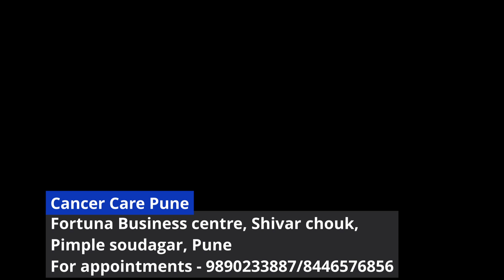Radiation therapy for liver cancer or liver metastasis/ Liver cancer specialist in Pune / SBRT Liver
Address - Cancer Care Pune, Shop no, Fortuna Business center, 305, Wakad - Nashik Phata BRTS Rd, Shivar chouk, Pimple Saudagar, Pimpri-Chinchwad, Maharashtra 411027

E book

Title: Precision Strikes: Stereotactic Body Radiation Therapy (SBRT) Revolutionizing Liver Tumor Treatment

Introduction:

In the intricate dance of cancer treatment, precision is paramount, especially when dealing with liver tumors. Among the cutting-edge therapies making waves in oncology, Stereotactic Body Radiation Therapy (SBRT) stands out as a game-changer for patients battling liver tumors. In this blog, we unravel the transformative role of SBRT in the realm of liver cancer treatment.

Understanding the Challenge:

Liver tumors, whether primary or metastatic, pose a formidable challenge due to the organ's complex structure and vital functions. Traditional treatment modalities, such as surgery and systemic therapies, have their limitations, prompting the exploration of innovative approaches like SBRT.

What is SBRT?

Stereotactic Body Radiation Therapy, also known as Stereotactic Ablative Radiotherapy (SABR), is a high-precision radiation therapy technique designed to deliver intense doses of radiation to tumors with pinpoint accuracy. Unlike conventional radiation therapy, which spreads radiation over several sessions, SBRT condenses the treatment into a small number of sessions, often just a few, with higher doses per session.

The Mechanism of Precision:

Imaging Guidance: SBRT's precision begins with advanced imaging techniques, such as CT scans or MRI, allowing for meticulous mapping of the tumor and surrounding healthy tissues. This detailed imaging is crucial for accurate treatment planning.

Stereotactic Coordinates: The term "stereotactic" refers to a three-dimensional coordinate system that precisely locates the tumor in space. This accuracy is achieved by immobilizing the patient and using specialized devices to ensure the tumor remains in the same position during each treatment session.

Intensity Modulation: SBRT utilizes intensity-modulated radiation therapy (IMRT) techniques to shape and target the radiation beams with exceptional precision. This allows for the delivery of higher radiation doses to the tumor while minimizing exposure to surrounding healthy tissue.

Advantages of SBRT for Liver Tumors:

High Local Control Rates: SBRT has demonstrated remarkable efficacy in achieving high rates of local control for liver tumors. Its ability to deliver potent doses of radiation precisely to the tumor site enhances the likelihood of tumor eradication.

Minimized Damage to Surrounding Tissues: The precision of SBRT significantly reduces the risk of collateral damage to adjacent healthy liver tissue. This is particularly crucial for preserving the liver's function and minimizing potential side effects.

Shortened Treatment Duration: Traditional radiation therapies often span several weeks, whereas SBRT condenses the treatment into just a few sessions, offering convenience for patients without compromising efficacy.

Suitability for Inoperable Tumors: SBRT serves as a valuable option for patients with liver tumors who may not be candidates for surgery due to factors like tumor location or underlying health conditions.

Considerations and Future Directions:

While SBRT holds great promise, it's essential to consider patient-specific factors and collaborate closely with a multidisciplinary team to determine the most appropriate treatment approach. Ongoing research and clinical trials are continually refining the role of SBRT in liver cancer treatment, exploring its potential in combination with other therapies and for specific patient populations.

Conclusion:

Stereotactic Body Radiation Therapy emerges as a beacon of hope in the intricate landscape of liver tumor treatment. Its precision, coupled with the ability to deliver potent radiation doses in a condensed timeframe, marks a significant stride in enhancing therapeutic outcomes. As the field of oncology evolves, SBRT's role in liver tumor management is likely to expand, offering new avenues for patients seeking effective and targeted treatment options.